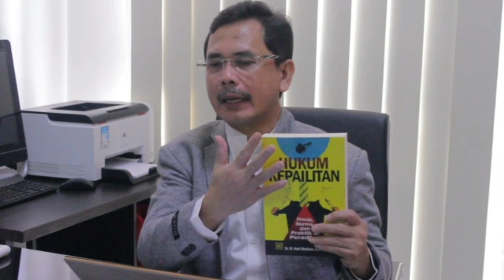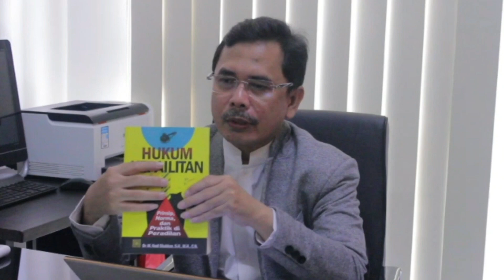Video Professorku : Memahami Kepailitan dan Fungsi Kurator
Hi, Business Law Enthusiasts!

Pada Video Professorku kali ini BLS FH UNAIR berkesempatan untuk mengundang Prof. Dr. M. Hadi Shubhan, S.H., M.H., C.N. selaku Guru Besar bidang ilmu Hukum Kepailitan Fakultas Hukum Universitas Airlangga yang akan menyampaikan materi terkait dengan kepailitan serta fungsi kurator.